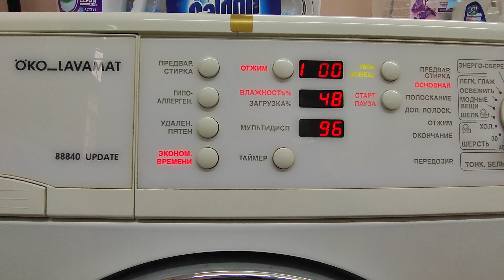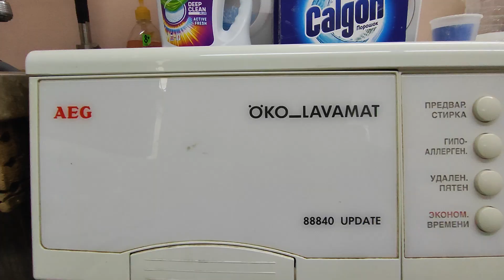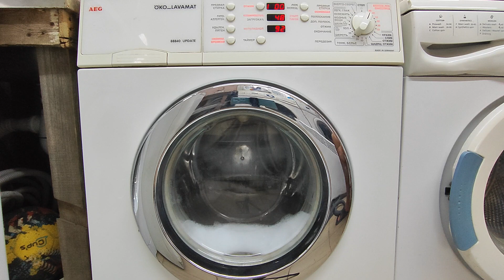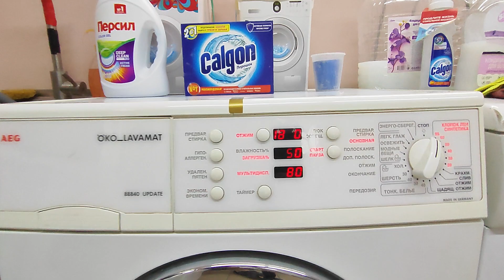Cleaning the washing machine AEG part 1/3